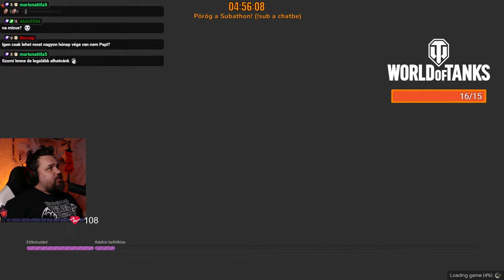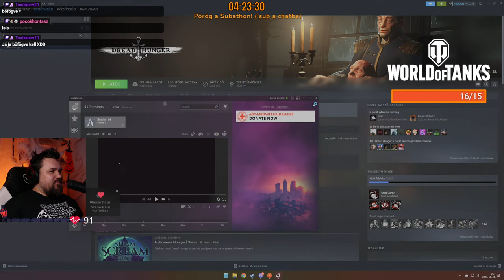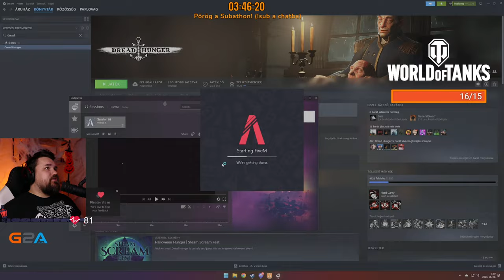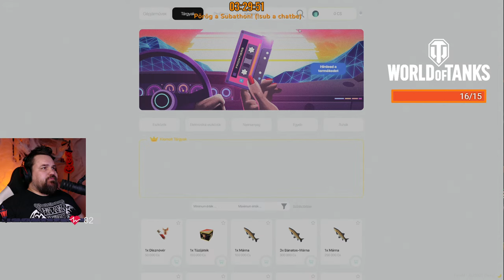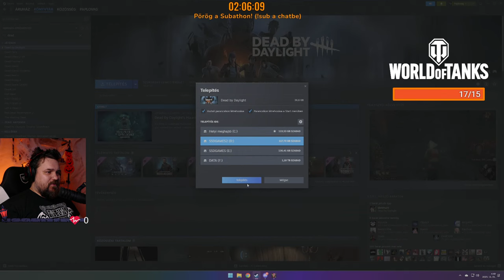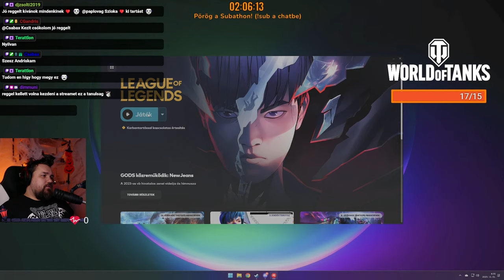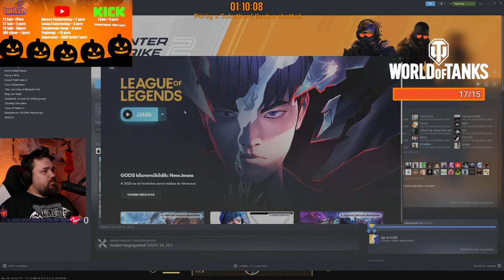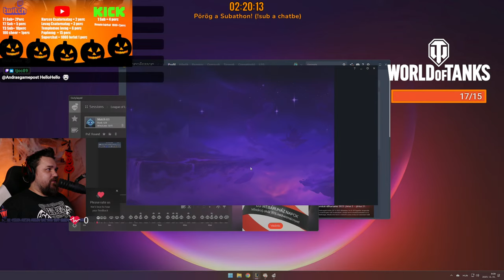Halloweeni Subathon 2.rész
📠Levelet küldenél? 📝

1034 Budapest
Zápor utca 2/B A videó szponzorációt tartalmazott.